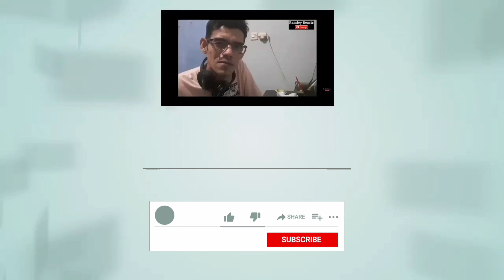Daneliya Tuleshova Singing Tears Of Gold by Faouzia on AGT 2020 Audition | Indonesian Reacts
This is my reaction to Daneliya Tuleshova performing 'Tears Of Gold' on AGT Audition 2020. I hope you like the video.

Sorry for my English because it is not my first language but I'm trying my best to express my feelings and opinions and I hope you understand.